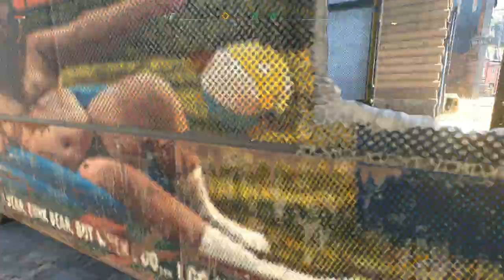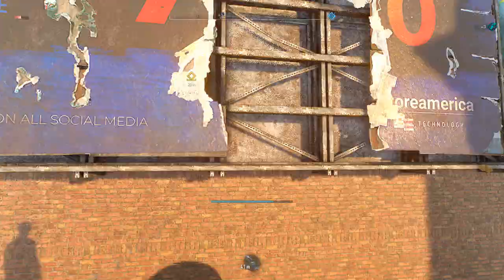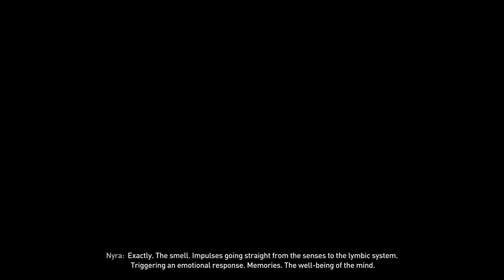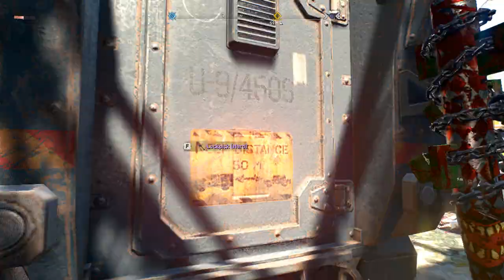Dying Light 2 - Stay Human Ultimate Edition All Scenes Campaign Walkthrough!!! part 2